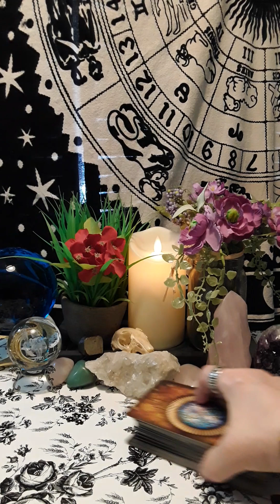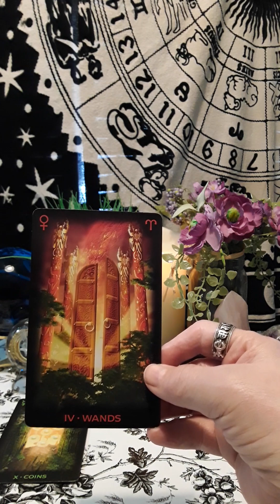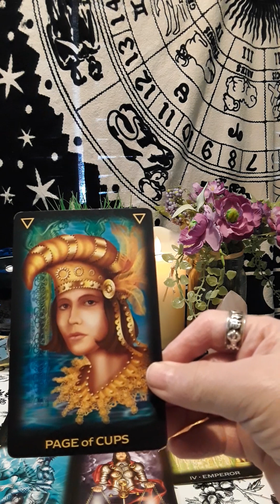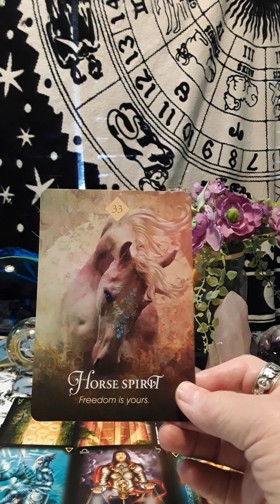Your Next 7 Days Tarot Reading 🦋 WOW Major Glow Up Prosperity Success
🦋My readings will give you clarity and guidance on your present situation and the best course of action for your future. I will give you detailed information on your questions. Thanks for stopping by!